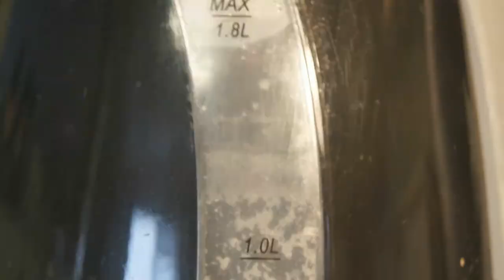10 Years Later - Indiana Jones and Kingdom of the Crystal Skull